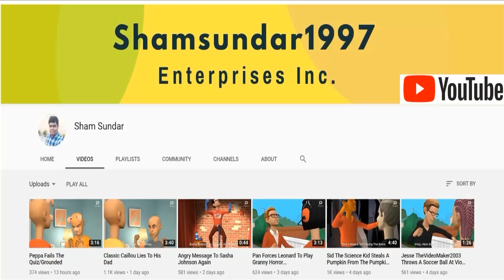Preston Splashes SuperstarLuna/Beaten Up/Grounded